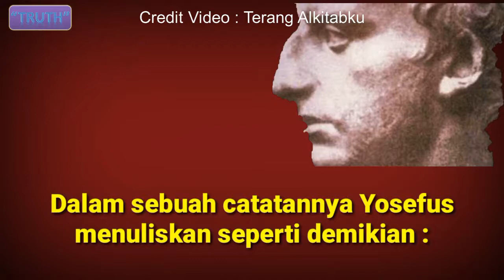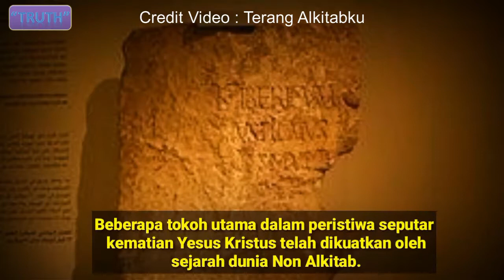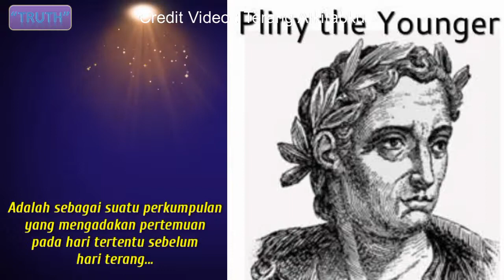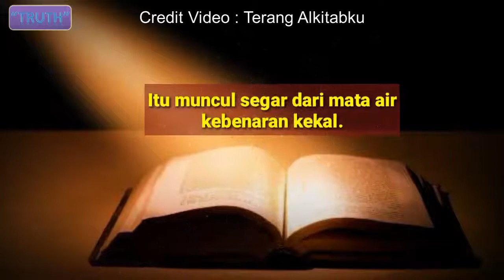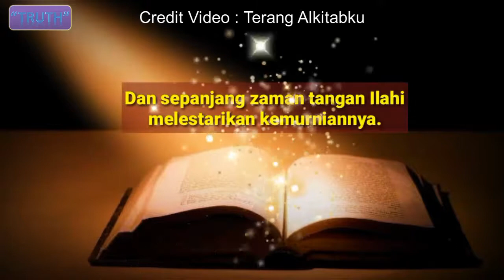Panemuan Arkeolog Yang Berhubungan Dengan Sejarah YESUS KRISTUS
Panemuan Arkeolog Yang Berhubungan Dengan Sejarah YESUS